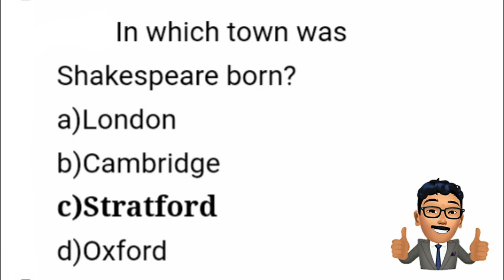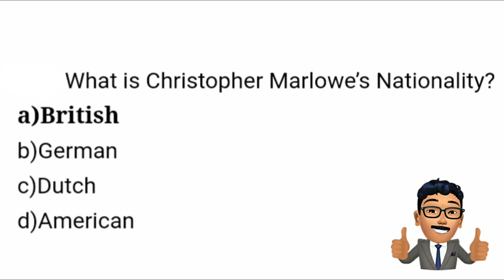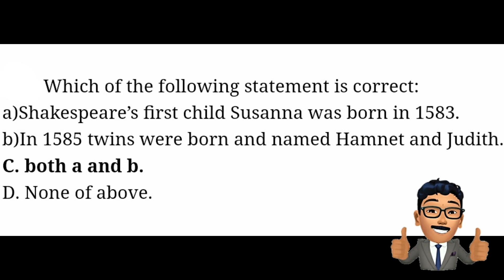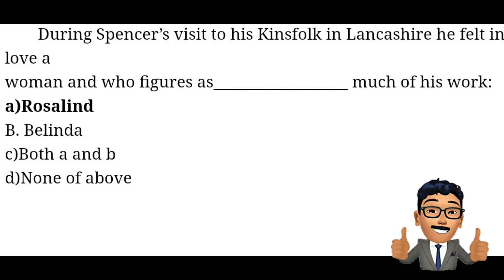Most Important MCQS for English Literature Part 16 I UGC NET PGT TGT JRF I PRATEEK SIR